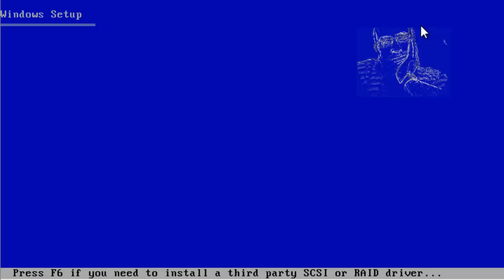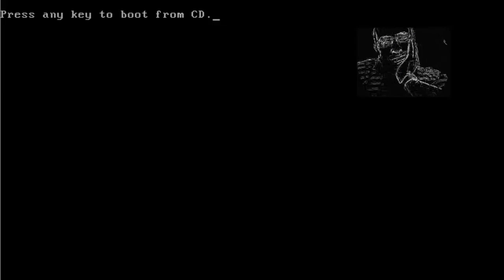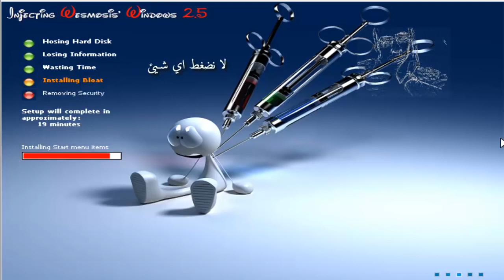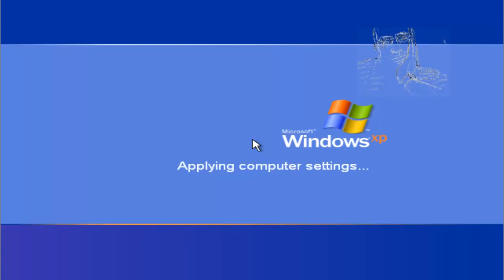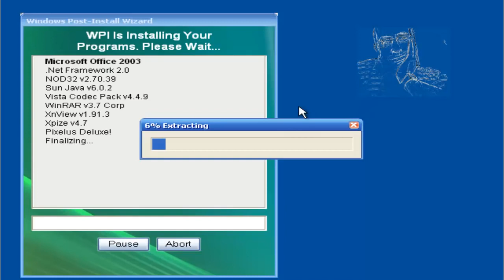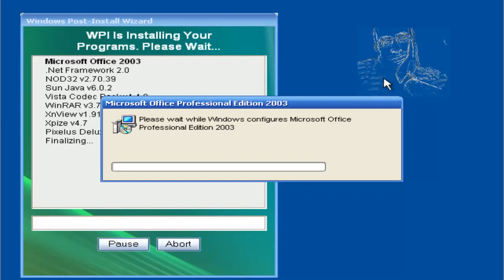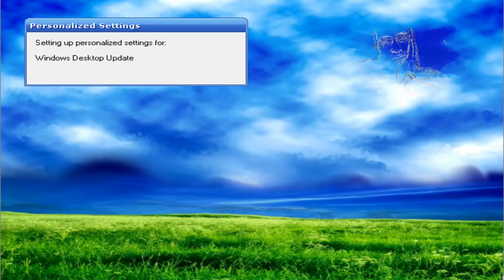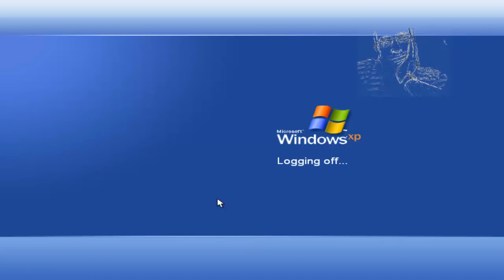VIT | VKOTA INFOTECH | COMPUTER SERVICE | DINESH PAATHIL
Vkota,
V.kota,
Venkatagitikota,
V kota,
Dinesh,
Paathil,
Dinesh Paathil,
Malasree,
Theertham,
Gandlapalli,
Marriage,
June,
2020,
v kota,
v.kota,
v Kota,
venkatagitikota,
AP,
ap,
Ap,
Chittoor,
Andhra Pradesh,
AndhraPradesh,
andhra pradesh,
andhrapradesh,
Vkota live,
V kota live,
V.Kota live,
VKota,
VKota live,
vkota live,
v.kota live,
vKota live,
v.Kota live,

Dinesh Paathil

Weds

Malasree Ediga

Marriage on 26/06/2015